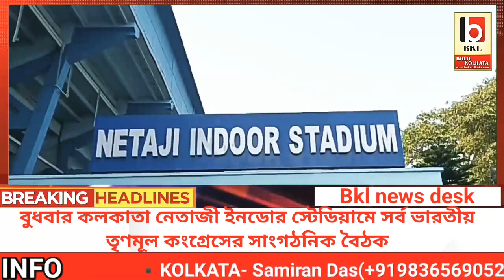বুধবার কলকাতা নেতাজী ইনডোর স্টেডিয়ামে সর্ব ভারতীয় তৃণমূল কংগ্রেসের সাংগঠনিক বৈঠক।all_india#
Head Office:
Jadavpur, Kolkata, West Bengal. Pin-700078

Marketed by:
Pin-700078